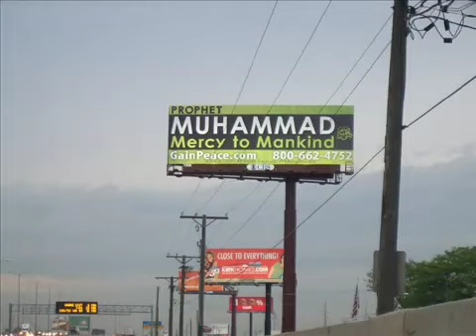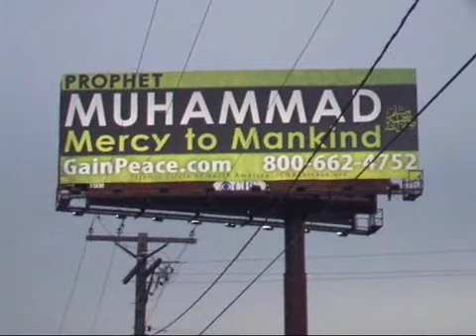ICNA Outreach Billboards: Prophet Muhammed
Muhammed (peace be upon him) - Mercy to Mankind billboard on Chicago Highway by GainPeace Project of Islamic Circle of North America Chicago.